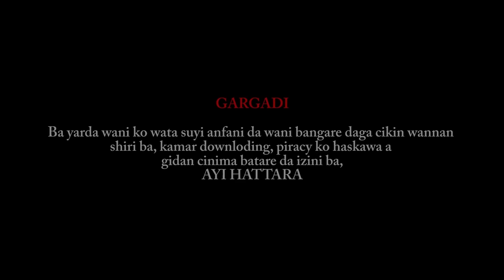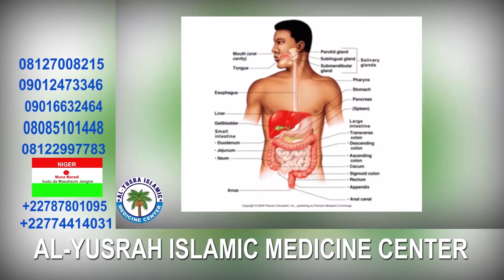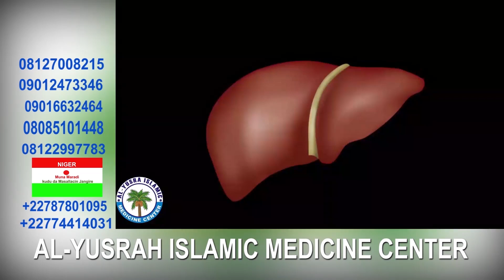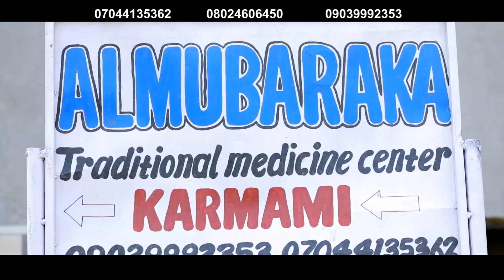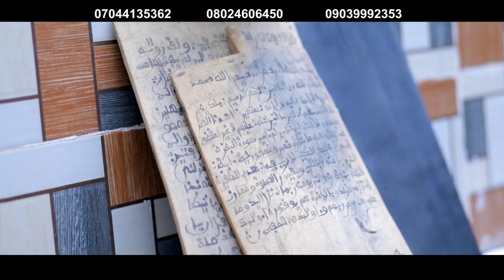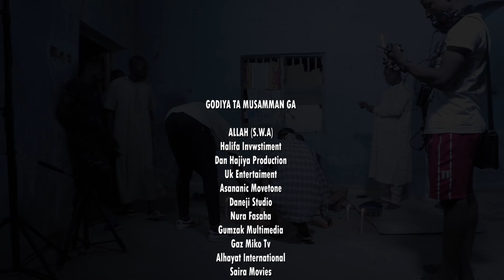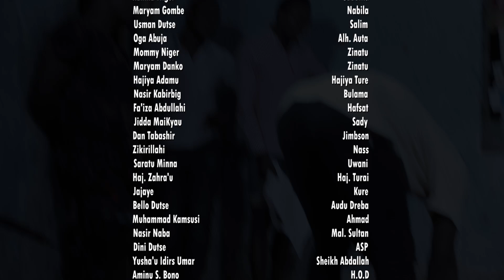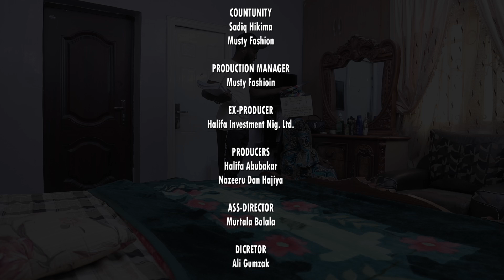KE DUNIYA SEASON 2 Episode 20 With English Subtitle .